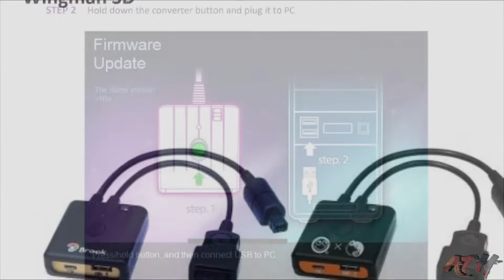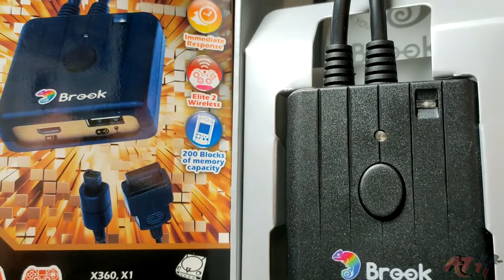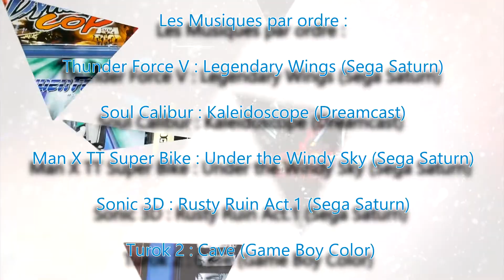Wingman SD Sega Saturn & Dreamcast : Stick Arcade Test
Aujourd'hui je te propose le test du convertisseur Wingman SD de Brook pour Sega Saturn et Dreamcast au stick arcade

Bon visionnage. ATH' Ages

Timeline :

00:00 intro
01:10 Saturn Gameplay
06:32 Dreamcast Gameplay
13:19 Conclusion

Si tu as aimé cette vidéo, n'hésite pas à la partager, commenter, y mettre un pouce vers le haut et à t'abonner à la chaîne pour avoir et découvrir toujours plus de contenu !

Pour soutenir le temps passé à l'enregistrement et au montage, aider la chaîne à évoluer et/ou me suivre en direct :